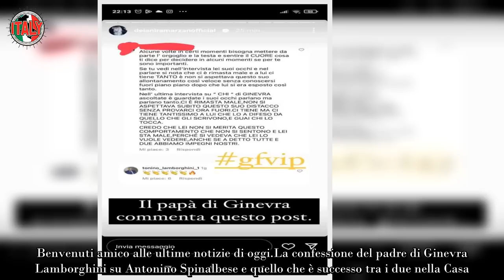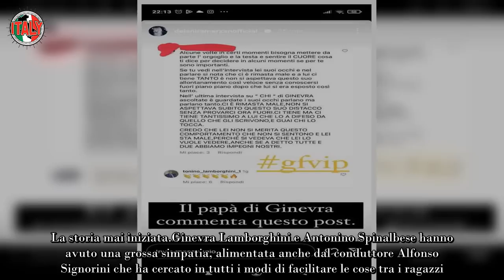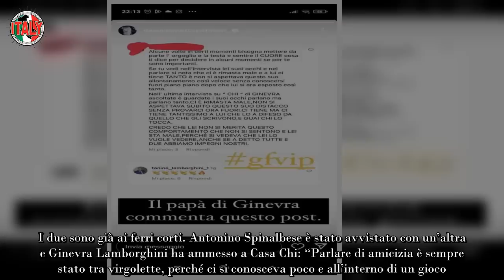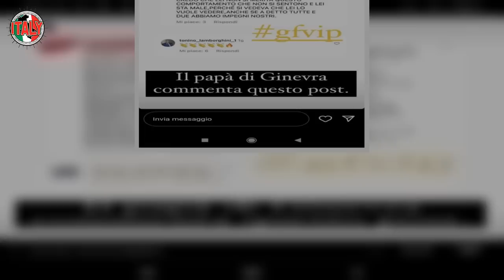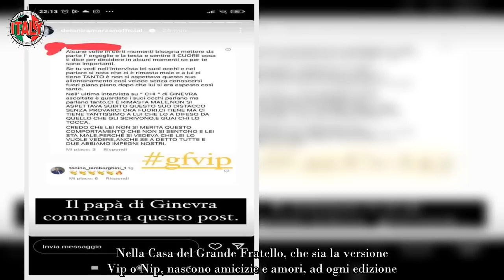Ginevra Lamborghini, suo padre se lo lascia proprio sfuggire ecco cosa pensa di Antonino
Nella Casa del Grande Fratello, che sia la versione  Vip o Nip, nascono amicizie e amori, ad ogni edizione. Soprattutto quest’anno, che l’edizione è stata particolarmente lunga.

Mai come in questa edizione abbiamo assistito alla nascita di tante coppie. La dolce Micol Incorvaia e il simpatico  Edoardo Tavassi, Antonella Fiordelisi ed Edoardo Donnamaria, la caliente Oriana Marzoli e il fumantino Daniele Dal Moro.

Poi ci sono state le coppie  mai nate, quelle che si sono limitate ad una simpatia iniziale ma non hanno avuto modo, o tempo, per decollare. Marco Bellavia e Pamela Prati ci hanno provato, ma non hanno trovato un punto d’accordo. Così come Luca Onestini e Nikita Pelizon, che dopo un primo avvicinamento hanno avuto dei dissapori che li hanno allontanati.